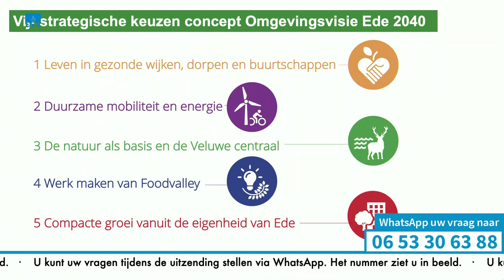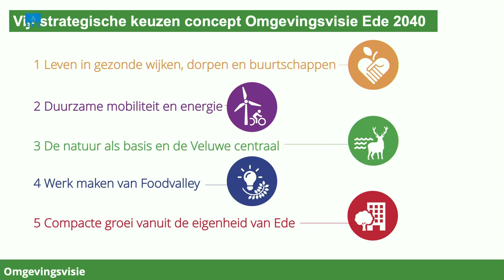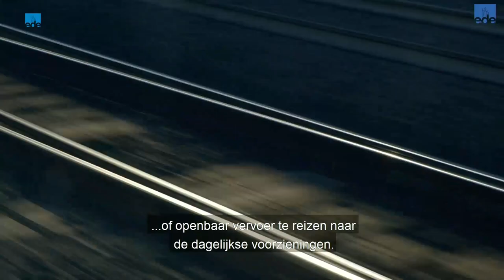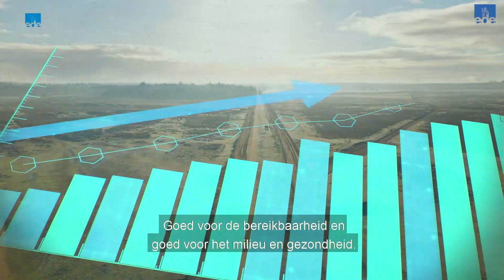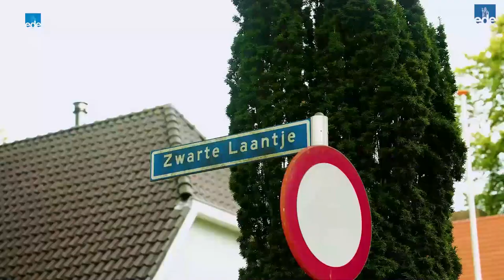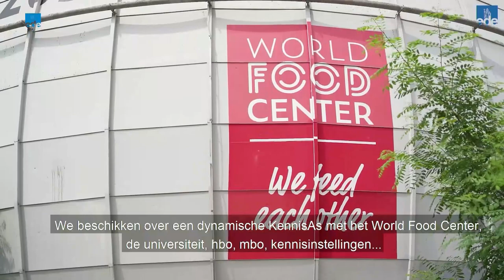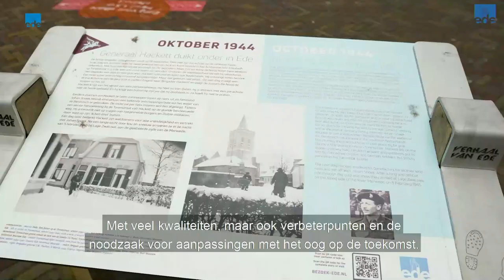Bewonersavond Omgevingsvisie 20 september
Op maandag 20 september was er tussen 20:00 en 21:15 uur een online uitzending over de concept-Omgevingsvisie. Kijk hier de uitzending terug.